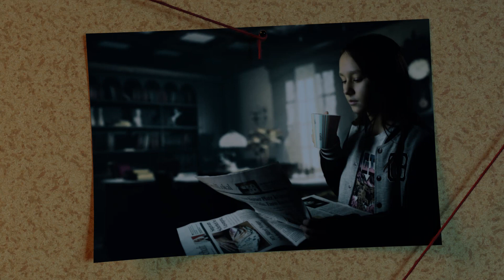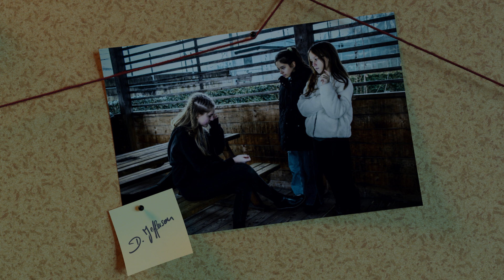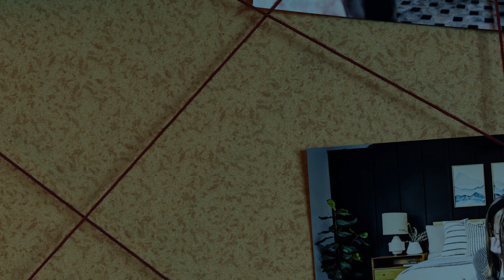Dr. Rose Sparkle: Bittersweet Revenge - a radio play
written by

Lukas Troger
Philomena Strobl
Eileen Kogler
Julia Wechselberger
Aurelia Lendl
Romy Ninic
Josy Öfner
Emma Rofner
Carolina Thomaset
Rosa Kostenzer

recording/photos: Mario Rosenauer
animation: Andreas Schulz

Narrator: Philomena Strobl
Inspector Dr. Rose Sparkle: Eileen Kogler
Ex-wife Emily Fletcher: Julia Wechselberger
Manager Vittoria DiSalvo: Aurelia Lendl
Assistant Mary Carol Baker: Romy Ninic
Wife Liz Stellà Pearl: Josy Öfner
Killer Jessie Dark: Emma Rofner
Janitor Scarlet Jefferson: Carolina Thomaset
Neighbor Family Brown Julia Wechselberger
Policewoman: Rosa Kostenzer
Pilot: Lukas Troger